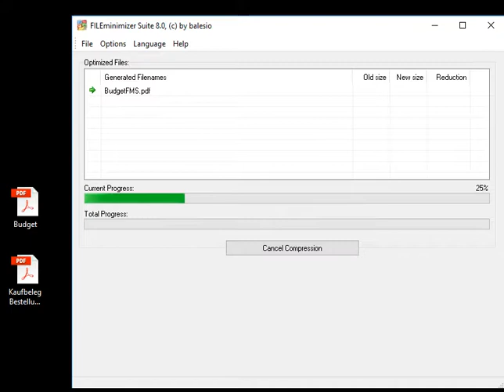FILEminimizer Suite Desktop solution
With one click FILEminimizer makes your PDF, PPT, Pictures and all other MS Office files much smaller

With the FILEminmizer Office Desktop solution you can optimize every PDF file you got on your computer and send over mail.

      This video was created with ALLcapture, records everything
      that
      moves on your screen in real-time

It is a swiss made software

FILEminimizer Server:
File-Server volume is almost full: